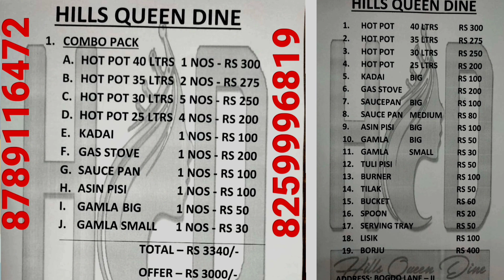Ear marking Mithun by Galo Tribe# ige lollen